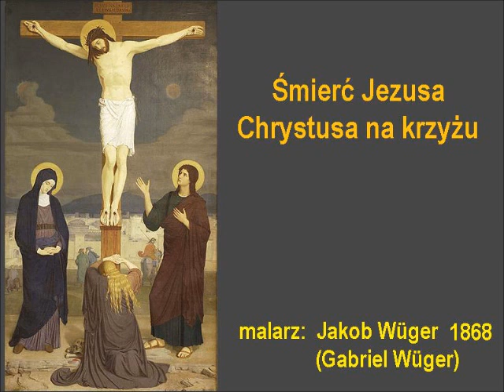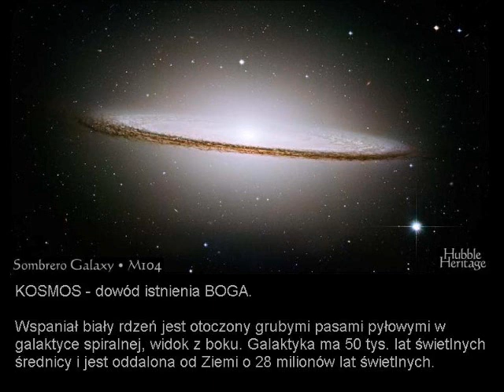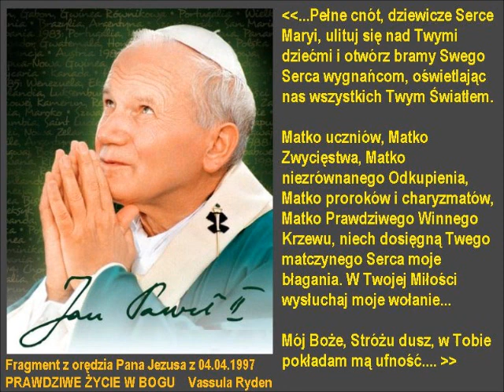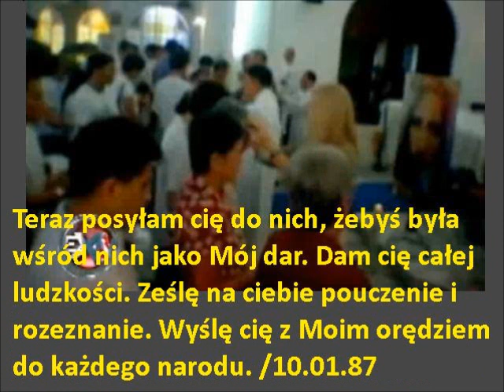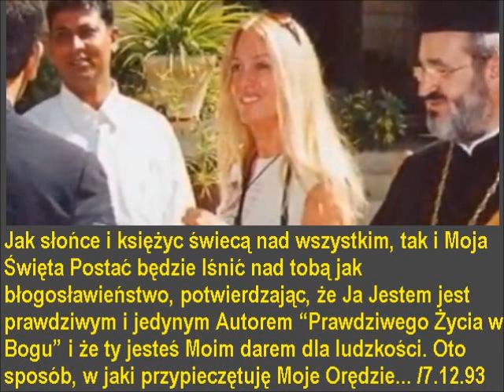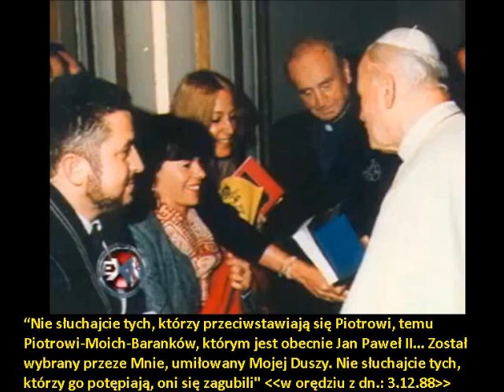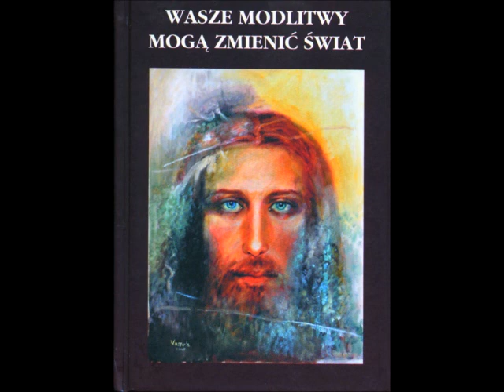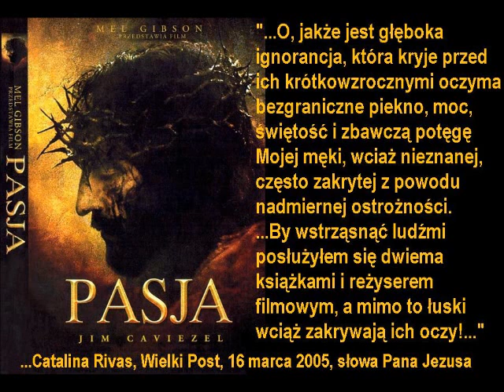Różaniec 2011-07-22 PZwB-TLiG Zaproszenie Na Uroczystość Poświęcenia Świątyni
Obecnie, naszym pragnieniem jest poinformować jak największą ilość osób o zbliżającym się wydarzeniu nazwanym przez Pana Jezusa: WIELKIE OSTRZEŻENIE, które zostało zapowiedziane podczas OBJAWIEŃ w Garabandal.

GARABANDAL to bardzo mało znane w POLSCE objawienia Najświętszej Maryi Panny.
W latach 1961 do 1965 MARYJA ukazała się czterem, dziesięcio i jedenastoletnim na początku objawień dziewczynkom, w małej górskiej wiosce San Sebastian de GARABANDAL, w północno-wschodniej Hiszpanii w Górach Kantabryjskich. Do chwili obecnej Święta Kongregacja nie wydała oficjalnego orzeczenia na temat tych wydarzeń. Jedna z dziewczynek, Conchita Gonzalez zna datę wielkiego Cudu, którą ma trzymać w ukryciu i wyjawić światu na 8 dni przed nim.

Oto wybrane informacje o objawieniach:
-Conchita wie o Cudzie od października 1961 roku i obecnie ma lat 62, jest zamężna i mieszka w Stanach Zjednoczonych;
-Dziewica powiedziała o nim najpierw jej samej, następnie ona przekazała to pozostałym osobom;
- cud będzie maił miejsce w czwartek, w dzień eucharystyczny, ok. godziny 20:30 wieczorem i potrwa ok. 15 minut;
- tego dnia będzie jakieś wydarzenie w Kościele i następnie w tym samym dniu dokona się ten cud;
-Conchita Gonzalez ogłosi datę Cudu osiem dni wcześniej;
- oprócz tych, którzy będą przebywać w wiosce Garabandal i jej okolicach, także papież  zobaczy Cud tam, gdzie będzie się znajdował i również ojciec Pio. Aby to zrozumieć należy przeczytać wyjaśnienie w uzupełnieniach do polskiego wydania książki, w szczególności Dodatek 1; Garabandal i dzisiejsi święci. Dziewica nie określiła który to będzie papież;
- chorzy, którzy przybędą zostaną uzdrowieni, grzesznicy się nawrócą; Dziewica powiedziała, że "oni również są Jej dziećmi".
Obecnie oczekujemy na wielkie wydarzenia które rozwijają się już na naszych oczach o ile tylko zechcemy je wystarczająco szeroko otworzyć i poświęcić trochę czasu by je poznać. O Wielkim Cudzie w Garabandal wiemy, że będzie to niespełna jeden rok, po zapowiedzianym Wielkim Ostrzeżeniu, zatem będzie miało miejsce nie dłużej niż po dwunastu miesiącach. Najpierw nastąpi Wielkie Ostrzeżenie w dniu nikomu nie znanym jednak bardzo bliskim: w okresie kilku dni, tygodni, może miesięecy lecz już nie lat od teraz. Będzie mało miejsce wydarzenie obejmujące całe ludzkie stworzenie. Jest to nazwane Wielkim Ostrzeżeniem i dane będzie całemu światu jako Największy Akt Bożego Miłosierdzia. Nie należy przy tym utożsamiać go z Drugim Przyjściem Jezusa. Wydarzenie to będzie doświadczane przez każdego człowieka na świecie w wieku powyżej 7 lat. Będzie to tak silne przeżycie, że nikt nie będzie mógł go zignorować. Wszyscy, nawet ateiści, przekonają się, że Bóg istnieje. Każdemu objawią się jego grzechy tak, jak są one widziane w oczach Sprawiedliwości Boga. To tak jak Mały Sąd Ducha Świętego. Gdy już rozpoznamy swój grzech, usłyszymy wyrok ale dana będzie nam szansa na skruchę, żal i nawrócenie. Dar ten ma zachęcić stworzenie do ponownej oceny swojego życia i poproszenie Boga o wybaczenie. Ten czas będzie dany każdemu człowiekowi i całej ludzkości aby się nawrócić. Niestety wielu ludzi umrze ze strachu, z przerażenia, poznawszy nędzę własnego grzechu nie zdążą poprosić Boga o litość bo umrą z powodu słabego serca lub innych słabości. Po tym wydarzeniu nastąpią burzliwe czasy i rzeczywiście będzie wiele nawróceń, zanim Jezus Chrystus powróci jako Sprawiedliwy Sędzia. To jak wielu ludzi się nawróci i ilu umrze z przerażenia w grzechu ciężkim decyduje się właśnie teraz. Twoje i moje TERAZ, ten czas KAJROS, błogosławiony czas łaski pojednania z Bogiem i powrotu na drogę do zbawienia siebie, i zabieganie o zbawienie innych ludzi, właśnie teraz się dokonuje, właśnie trwa, a Łaska Najwyższego jest bardzo, bardzo szczodra i nadobficie obecnie ogarnia każde pokorne i skruszone serce.

Bracie i Siostro w Jezusie Chrystusie. NIE ZMARNUJ TEGO CZASU, nie zlekceważ tego wołania, bo kiedy staniesz sam i nagi z pustymi rękami, wołając dlaczego mnie Boże nie ostrzegłeś? Pan ukaże Ci tę właśnie chwilę. Bracie i Siostro w Jezusie Chrystusie. NIE ZMARNUJ TEGO CZASU, nie zlekceważ tego wołania, bo kiedy staniesz sam i nagi z pustymi rękami, wołając dlaczego mnie Boże nie ostrzegłeś? Pan ukaże Ci tę właśnie chwilę.